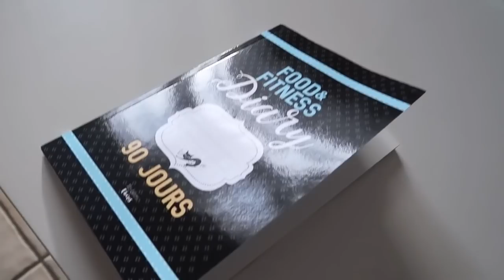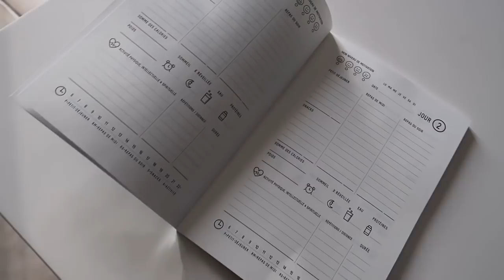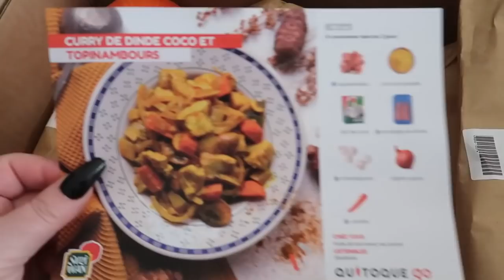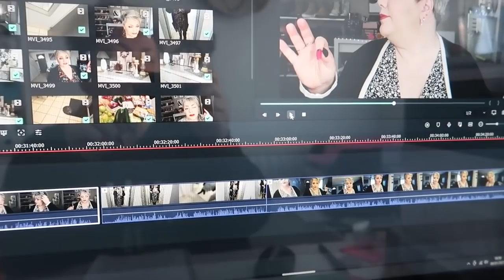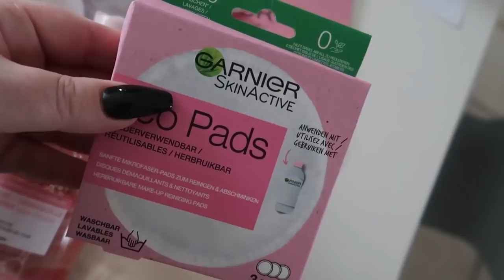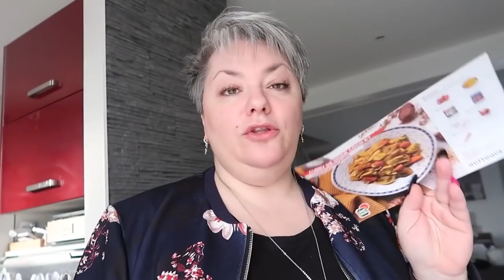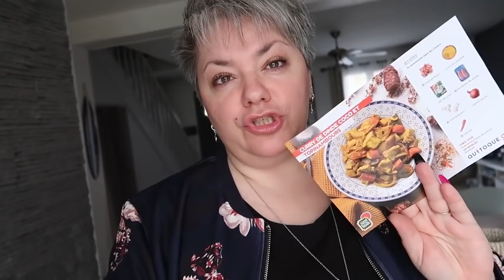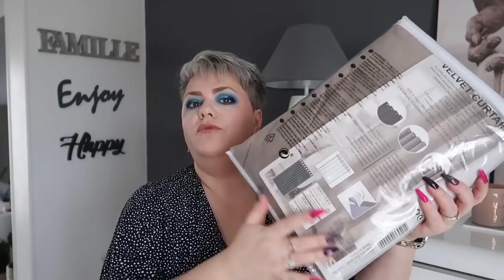VLOG :NOUVELLES LUNETTES ,BLISSIM, QUITOQUE GO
20€ pour vous et pour moi

JOUR 3:
chaises amazon

JOUR 4:
robe sweat
boots bellelily:
05 lipshine sephora:
palette homard friends:
Laminate brow:
muffins:2 bananes, 2 oeufs, 40g flocon avoine, 40 g mazena, 1cc levure chimique, 50g pepites choco,20 min à 180°c

JOUR 5:
robe chemise
boucles d'oreilles

JOUR 6:
robe à pois
boisson vertu

✘ BON PLAN ✘
●IGRAAL : Avec mon lien, bénéficiez  de 10€ dès votre inscription :
3€ dans votre cagnotte et des milliers de codes promos